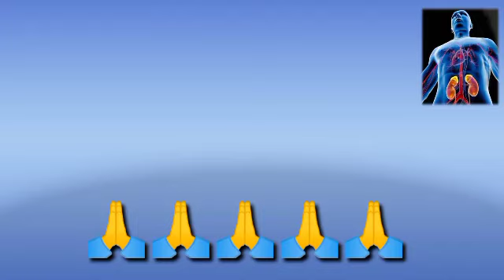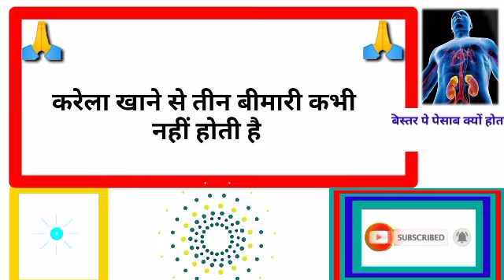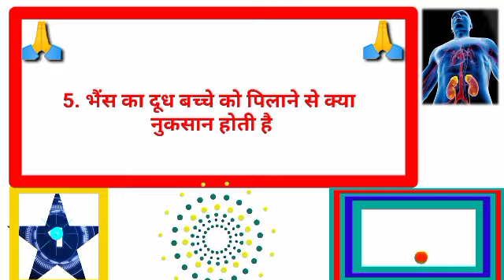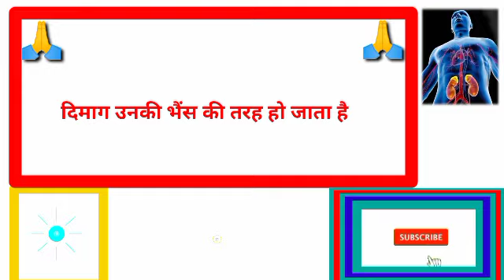करेला खाने से क्या फायदा मिलती हैgkhalchal# Gk का सवाल जवाब सायद आप जानते हो GK question answer